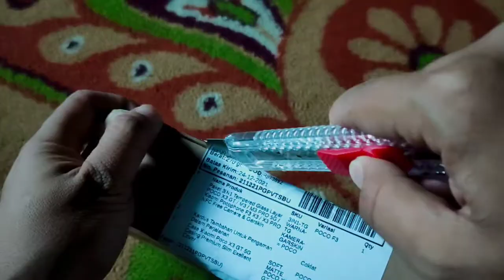Unboxing Case, Tempered Glass & Carbon Skin Poco X3 GT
beli di @shopeeindonesia dijamin murah.
musik by @FreeToUseMusic